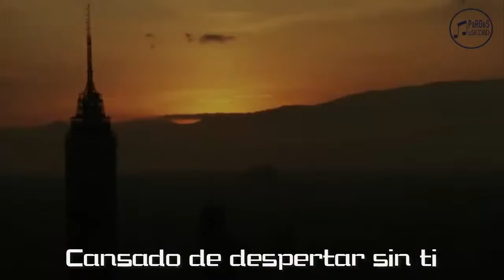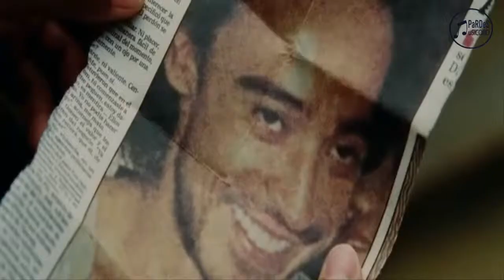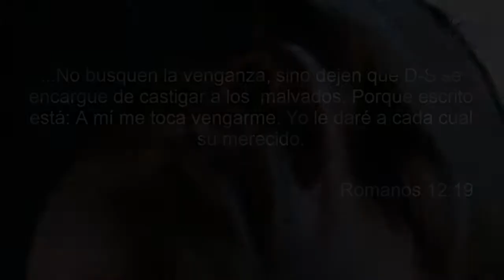Decyfer down - Wasting Away (Sub Español) HD